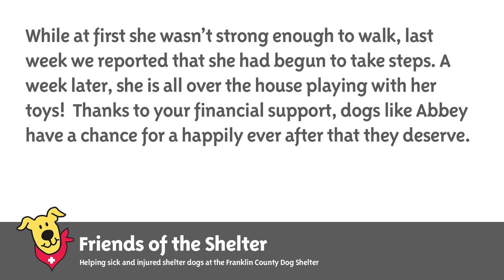Look at Abbey go!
Each week brings even more improvement from little Abbey. Just before Christmas, Abbey spent several days at MedVet battling a neurological problem in addition to her heart murmur. She moved back to her foster-to-adopt home to begin rebuilding her strength.

While at first she wasn’t strong enough to walk, last week we reported that she had begun to take steps. A week later, she is all over the house playing with her toys!  Thanks to your financial support, dogs like Abbey have a chance for a happily ever after that they deserve.